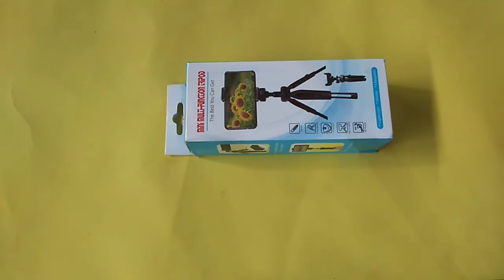Tripod unboxing video